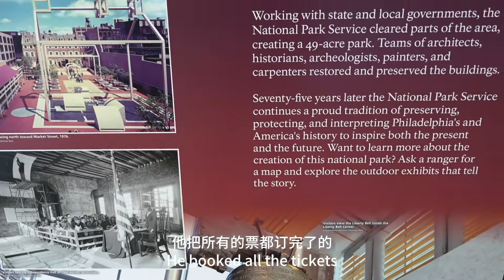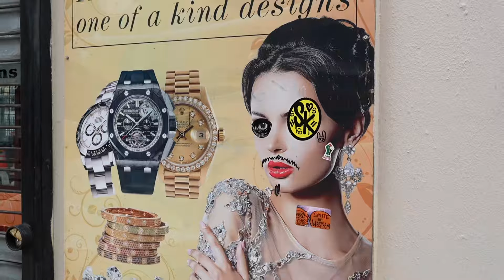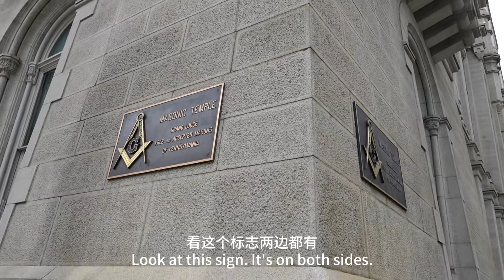环球旅行1676天：1776年7月4日，美国建国，就在费城签署独立宣言 | 鞋底环球旅行 | XIEDI | usatravel | 自驾游美国 | 穷游 | 纽约